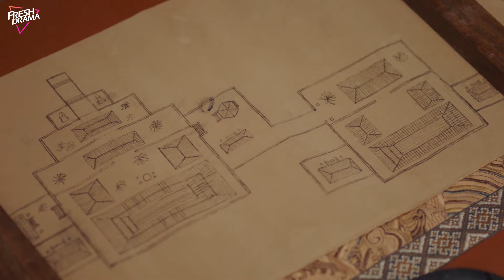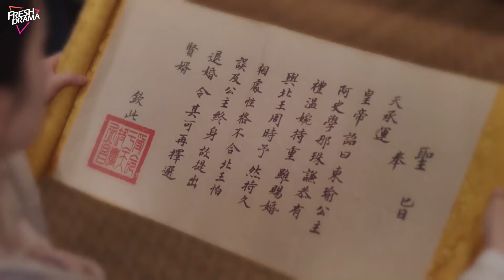《一吻傾心》|《Kiss and Make-Up》EP12💞替嫁公主邂逅冷面王爺🎉意外陷入循環時空無限復活💘是宿命奇遇還是歡喜良緣？movie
Drama title：《一吻傾心》|《Kiss and Make-Up》
Starring：哈妮克孜 / 焉栩嘉 / 张嘉元 / 黄乔 / 马思涵 / 林君怡 / 郁子阳 / 王艺甜 / 杨淘 / 查杰
Synopsis：东瑜小公主月令为了守护姐姐的幸福“替嫁”到北朔，阴差阳错与接亲使臣北王周时予结姻，没想到和亲之路杀机四伏，一块玉佩意外开启了时光之门，月令与周时予在体验结束即开局的游戏规则中不断“打怪升级”，两人相互扶持，携手同行，从力求改变个人命运到肩负国家大义，在共同成长中爱上彼此 。